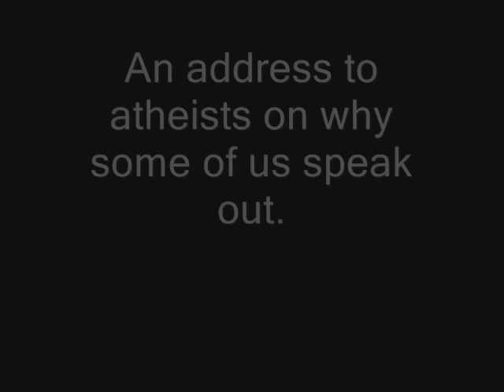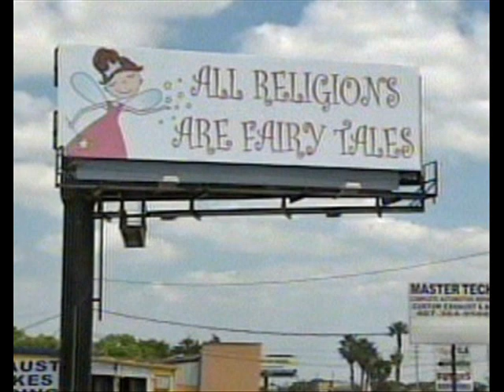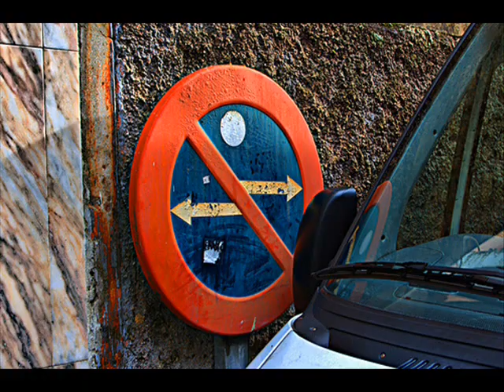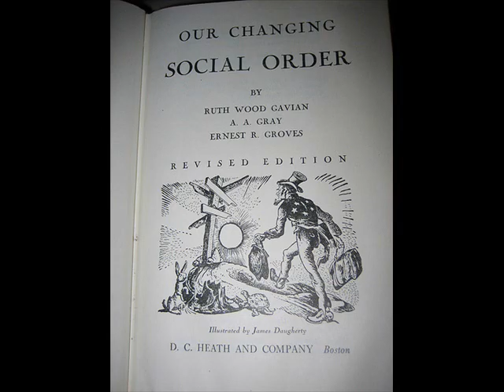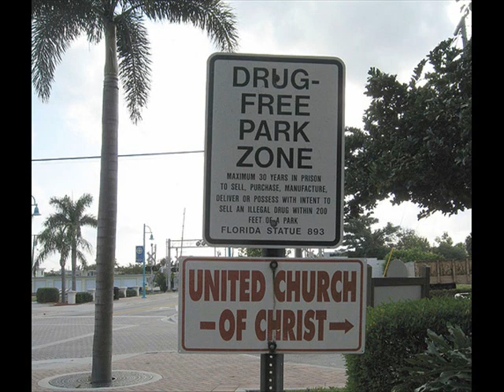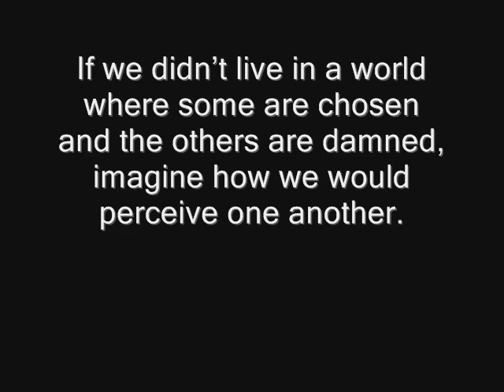Reason and Religion: A Sibling Rivalry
An address to atheists who criticize the more vocal among us for wasting their time. In my opinion, a breath spent arguing against religion is a breath not wasted. And for reasons I crudely enumerate here.